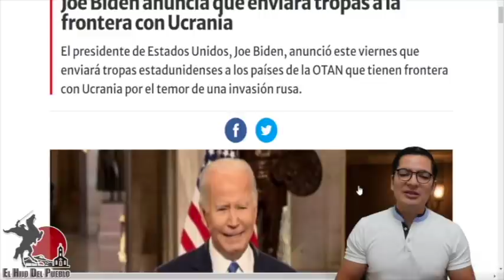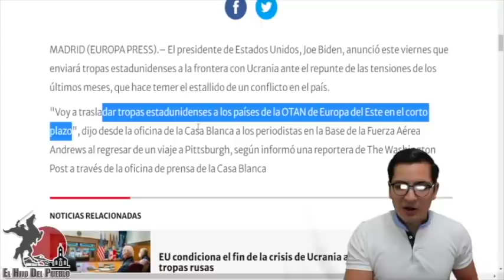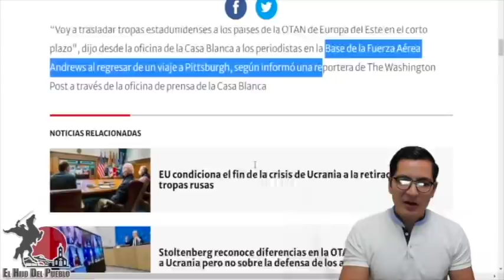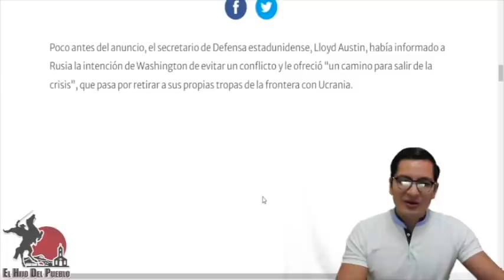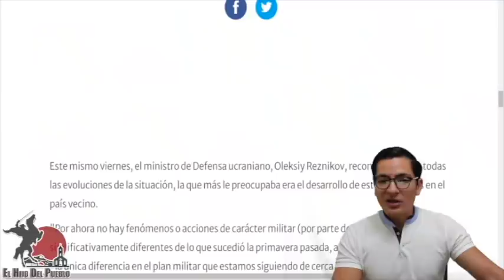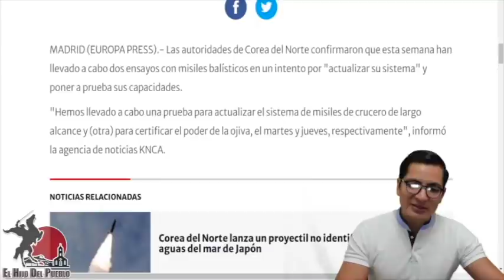En Menos De 48 Horas Biden Enviará Tropas A Ucrania!Presidente Revela Que Tiene Importantes Secretos